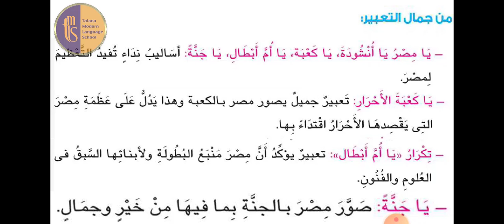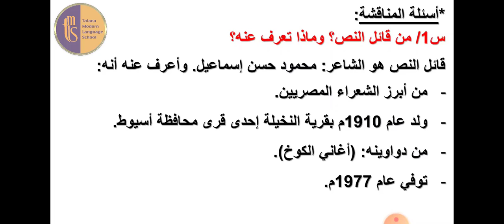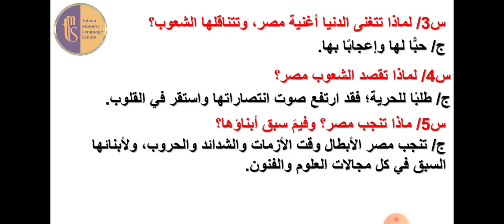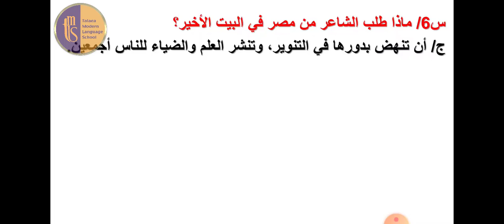مصر أنشودة الدنيا3